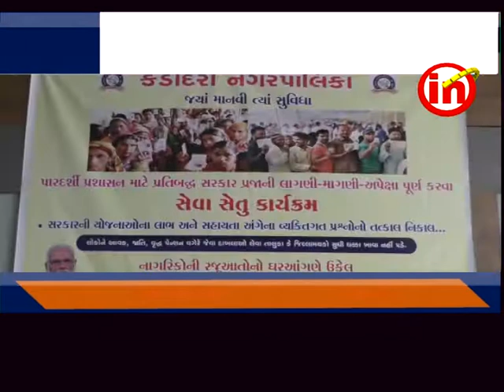કડોદરા - નગરપાલિકા ખાતે પલસાણા તાલુકા મામલતદારની અધ્યક્ષતામાં સેવાસેતુ કાર્યક્રમ યોજાયો